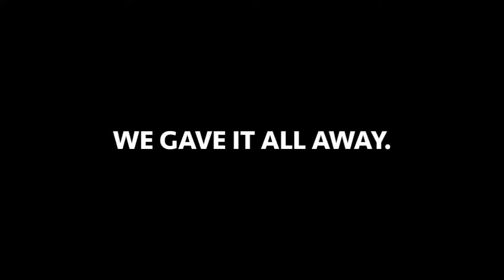GOD’S PLAN - FORTNITE VERSION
If you have any questions or concerns regarding any issues with our clips please message our directly and give us a heads up so we can resolve it ASAP.